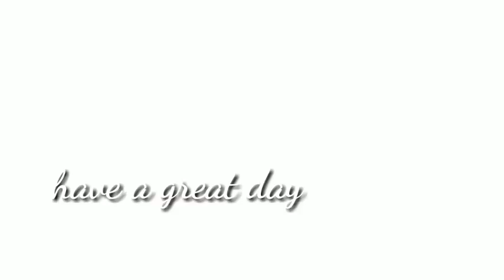WhatsApp status | noorin sheriff